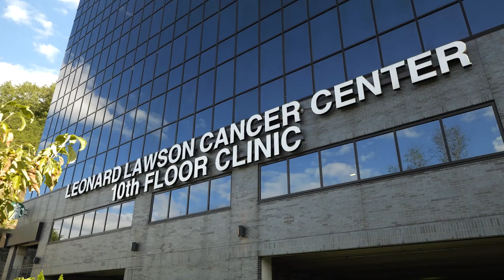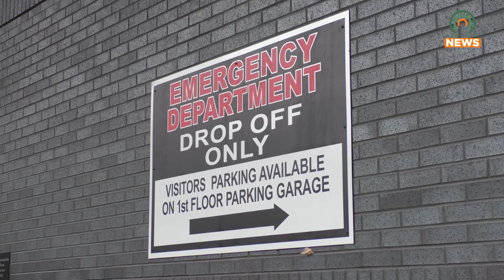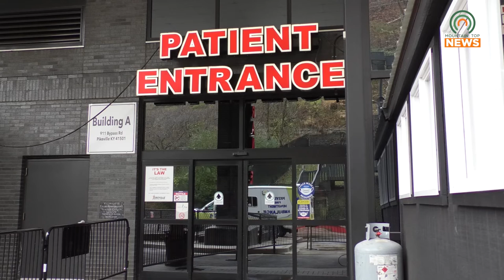PMC Sees an Increase of In-Patients Over Flying People Out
PMC has been preparing itself for an increased number of patients due to the number of recent accidents in the region.